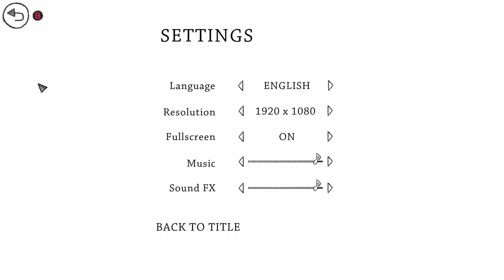[ASMR] Let's Play When The Past Was Around - Part 4 (Whispering)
Welcome to The Sunflower Garden ASMR. Today we're back to When The Past Was Around. Enjoy!